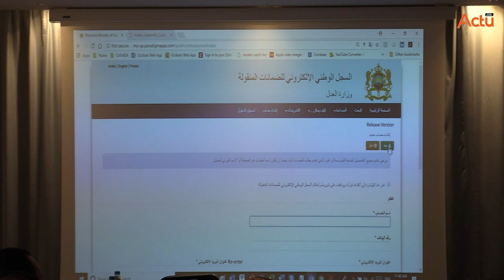Sûretés mobilières : El Hadi Chaïbaïnou, Directeur général du GPBM